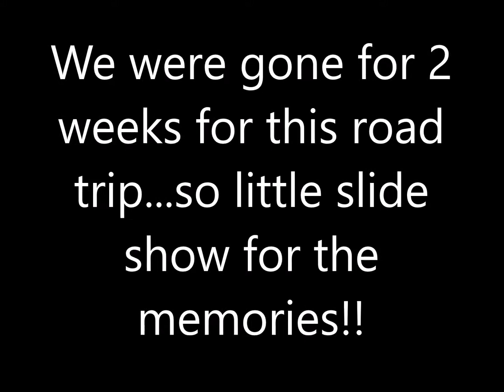Getting home...Road trip over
The road trip, is now over. Sad day. The trip was amazing and we had such a good time, but it's time to come home and back to reality. We got to stop and see my friend Ashley in Texas and see her place, meet her boyfriend and just catch up over food and drinks. Then we got to Arizona and see my nanny Fely!! She works a lot so we just got to go eat, but I'm happy we gotta see her before heading home. I'm always so sad coming back from a trip, and now working on finishing the last video of the trip, I miss it!!